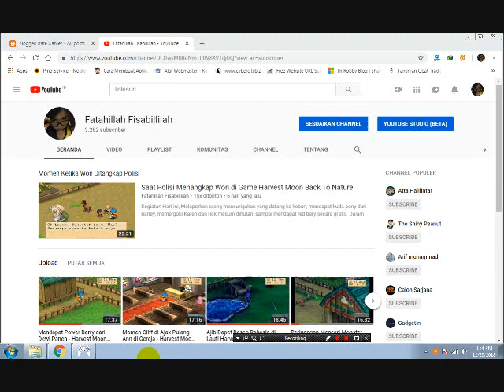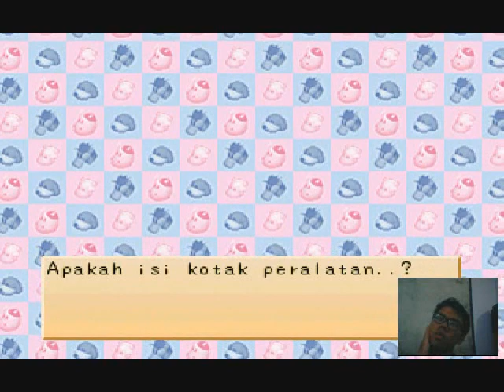Harvest Moon Event diajak Berpartisipasi Lomba Pacuan Kuda ditahun pertama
Momen Diajak Ikut Serta dalam Lomba Balap Kuda oleh Mayor Thomas dalam Games Harvest Moon Back To Nature di tahun Pertama